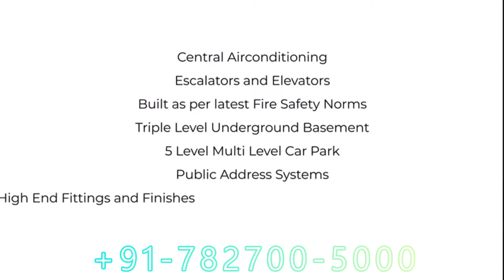Raheja The Delhi Mall - New Mall in Kirti Nagar New Delhi || Commercial Property in Delhi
Raheja The Delhi Mall - The Biggest Invt. Proposition of 2021 by Raheja Developers. Raheja The Delhi Mall offers commercial shops in Kirti Nagar, Delhi West. Presenting Pre-Leased Shops in Delhi with Shoppers Stop & Kazo.
Investment Starts from 59 Lacs* & Earn INR 49,166/- Monthly, 10% PA Rental for 10 Years. Possession in Dec 2024. Investment Start 59 Lacs* Central Delhi.  Get 10% Rental for 10 Yrs on Raheja Comml. Projects. Commercial Space For Sale @ Rs 59 Lacs* & Get 10% Assured Rental For 10 years. Invest Now. 10% Rentals For 10 Years. Easy Payment Plan.

For more information and booking of Raheja The Delhi Mall, Patel Nagar Nr Shadipur Depot New Delhi, New Commercial Property in New Delhi, Contact DSG Properties - Property Dealers in New Delhi.

Get all the information about the Latest Raheja Developers, Commercial Projects in Delhi NCR - SCO Plots, Luxury Apartments/flats, Villas at Emaar Gurgaon. These Commercial Plots/Properties in Gurgaon, SCO Plots in Gurugram development consists of multiple floors which can be utilized as an office space or for a shop.
The world-class resources and amenities of this project have attracted a lot of attention from the investors.